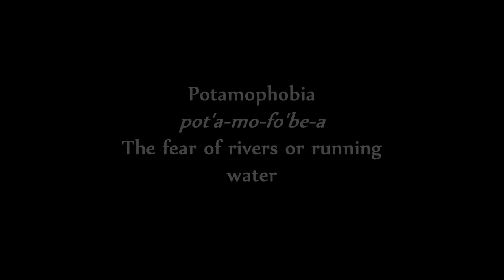Leak (2016 Short Film) By Riley Longworth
A short film about a man with an uncontrollable fear of water, so intense that he can't even turn on the tap.

Written and Directed by Riley Longworth
Staring Aaron Trevaskis and Alice Raitt
Edited by Nick Bizon
Sound by Alice Nelms
Music Composed and Performed by Riley Longworth